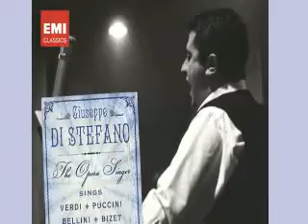"Enzo Grimaldo" - La Gioconda - Giuseppe Di Stefano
Tenor  - Baritone Duet from Ponchielli's La Gioconda
Giuseppe Di Stefano With Leonard Warren 1957